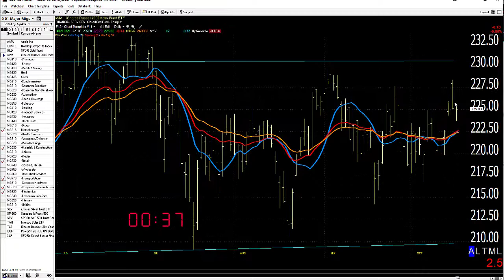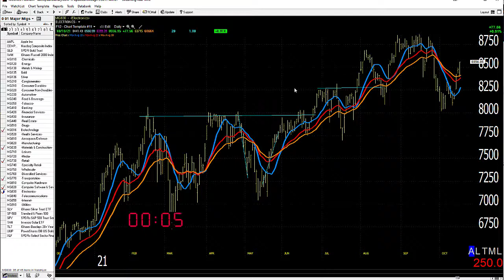10/19/21 Dave Landry's Market In A Minute-New Longs Soon